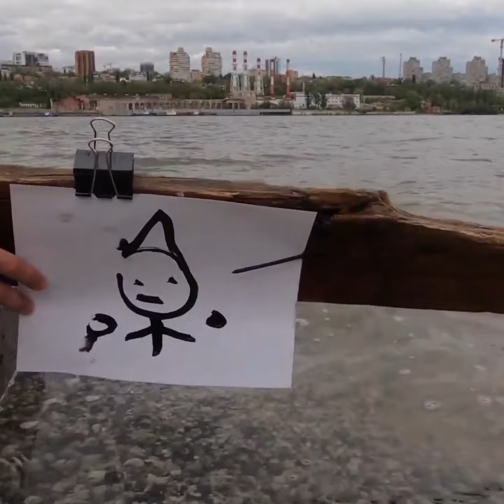Siralos2021 - video art